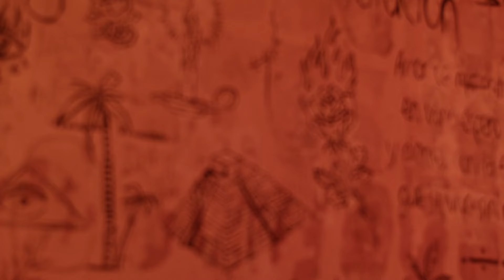Top 15 Things to Do in Guatemala And 3 Things Not To Do | Guatemala Trip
Guatemala is a country rich in cultural heritage, stunning natural landscapes, and historical significance.

Nestled in the heart of Central America, it offers a diverse array of experiences for travelers, from ancient Mayan ruins to breathtaking landscapes and vibrant markets.

If you’re planning a trip to this incredible destination, here are the top 15 things you must do and three things you should avoid to ensure a memorable and safe journey.